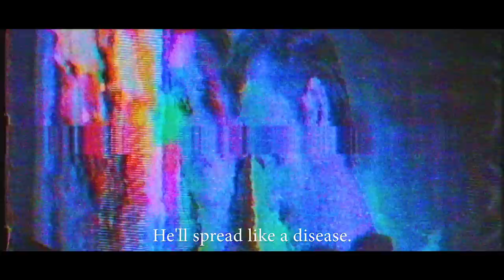Alice In Chains - Black Antenna: Episode 06 (Deaf Ears Blind Eyes)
Episode six. “Black Antenna” is a dark sci-fi thriller set against the backdrop of the band’s Grammy-nominated album, Rainier Fog (BMG). “Black Antenna” was directed by Adam Mason, written by Paul Sloan and Adam Mason, and produced by Elizabeth Mason and Nick Vallelonga, who recently won two Oscars (“Best Original Screenplay”) and (“Best Picture”) for “Green Book” (Vallelonga also has a cameo in episode one of “Black Antenna,” “The One You Know.”)

The film stars Paul Sloan as Alpha, and Viktoriya Dov as Beta.

Black Antenna also stars Darri Ingolfsson (Dexter) as Nil, Lily Robinson as Malum, Eric Michael Cole (Gia, White Squall, Hangman), Mike Hatton (Green Book), Luke Shelton, Jerry Raines, and Daniel Louis Rivas.

Special make up fx are by Autonomous FX (Blade Runner 2049, Bright, Mindhunter, Maze Runner).

Jason Collins is an executive producer along with Alice In Chains.